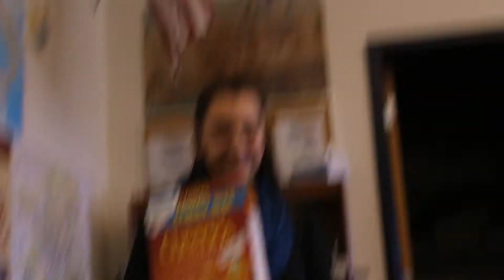17-18 First Semester Bloopers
If you want to know where that first clip is from then you need to come to film club